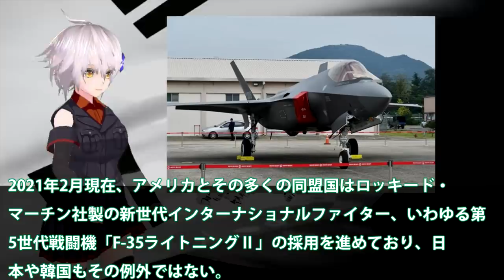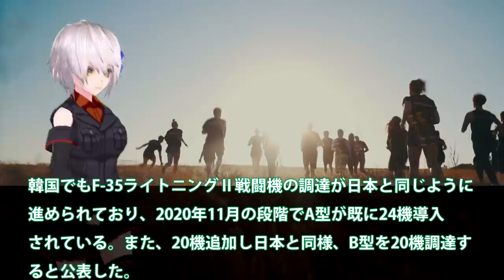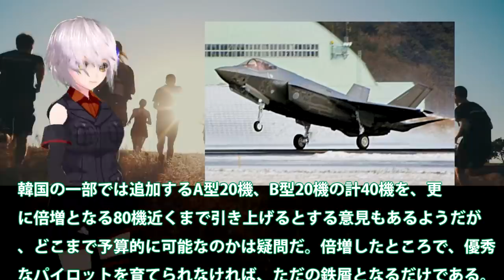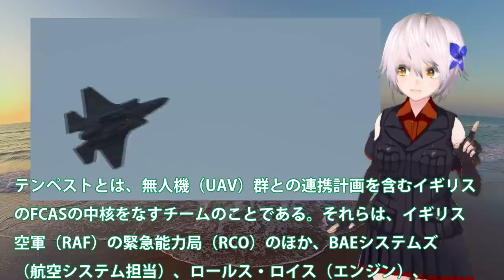日本をライバル視する韓国今度はF35Bでも！圧倒的な数は違うのだが・・・A型、短距離離陸・垂直着陸が可能なB型の調達を進めるも後の展望は？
関連動画

【 無編集 】 F-35戦闘機  超低空離陸 ！  急上昇！   カメラマンに見せつけてる？  Look Look !     Wow ! ?  １機目、離陸途中で機首を下げたか？

引用・転載「出典：海上自衛隊ホームページ」
引用・転載「出典：航空自衛隊ホームページ」
引用・転載「出典：陸上自衛隊ホームページ」

F35A戦闘機韓国仕様にあ然！レーダー、センサーレベルの・・・ソフト性能にビビった？
着々と進む日本におけるF 35ライトニングⅡ戦闘機の運用環境整備！　IHI社の瑞穂（みずほ）工場や三菱重工業の愛知のMRO&U（国際整備拠点）化などが報じられるがその問題点とは？